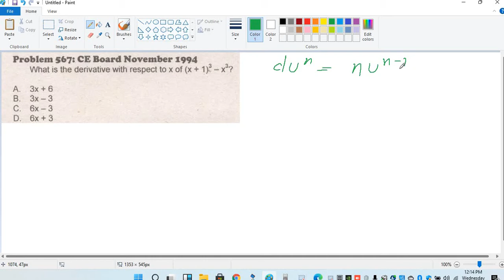#12 FIRST DERIVATIVE CALCULATOR TECHNIQUE TAGALOG WITH CONCEPT